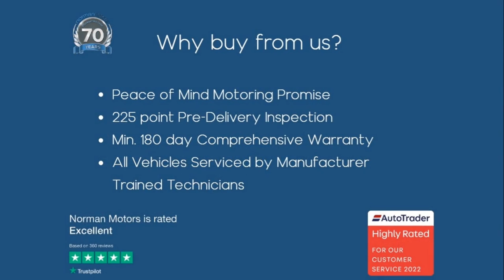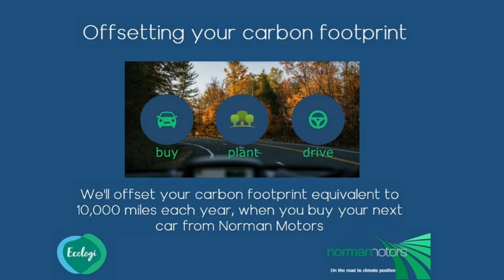Range Rover Evoque 2.0 eD4 SE offered by Norman Motors, Dorset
Make & Model : Range Rover Evoque 2.0 eD4 SE
Location details
Bournemouth Dealership
214-222 Wallisdown Road,
Bournemouth, Dorset,
BH10 4HZ

Poole Dealership
266 Bournemouth Road,
Poole, Dorset,
BH14 9AN